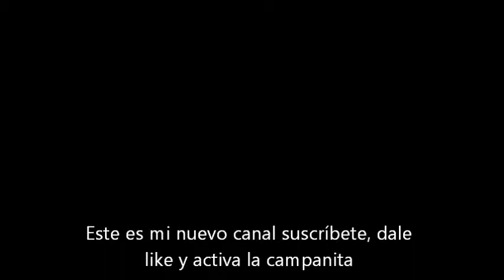RAFAEL PÉREZ ARCIA|| EX TRABAJADOR DE CORPOELEC DESMIENTE A MADURO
El ex trabajador de Corpoelec y exiliado en Peru Rafael Perez Arcia, desmiente la versión del Gobierno que indica que son sabotajes los causantes de los apagones eléctricos en Venezuela.